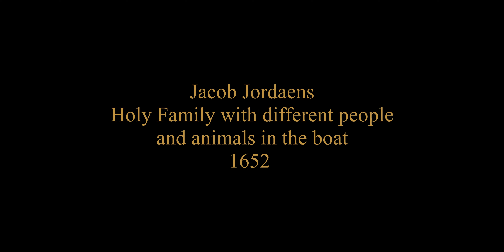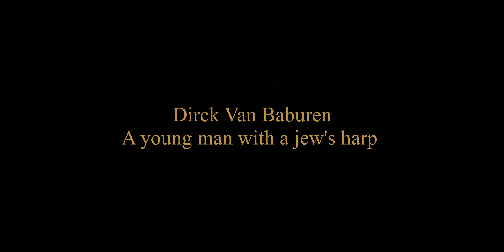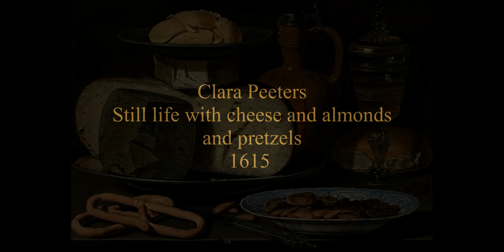Tour, Gentileschi, Jordaens, Baburen, Peeters - Masterpieces of painting 46 in 4K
A history of painting with high-resolution enlargements and carefully crafted reproductions. Masterpieces, very famous, less known, almost unknown and forgotten. Masterpieces of painting are 100 sections arranged chronologically according to the painter's date of birth, starting with Giotto born in 1226.

In episode 46 you will see:
01. Georges de la Tour - Maria Magdalena called Wrightsman -?
02. Georges de la Tour - Maria Magdalena called Fabius -?
03. Georges de la Tour - The Fairy - 1630
04. Georges de la Tour - The Ace of Clubs Cheating - 1630-34
05. Georges de la Tour - Magdalena with a smoking flame -?
06. Artemisia Gentileschi - Judith killing Holofernes - 1612-13
07. Artemisia Gentileschi - Judith - 1618
08. Artemisia Gentileschi - Penitent Magdalena - 1620
09. Artemisia Gentileschi - Birth of John the Baptist - 1633
10. Artemisia Gentileschi - Lucretia - 1650
11. Artemisia Gentileschi - Mary Magdalene in Ecstasy II - 1654
12. Jacob Jordaens - Allegory of Fertility -?
13. Jacob Jordaens - Venus and Adonis - 1615
14. Jacob Jordaens - Adoration of the Shepherds - 1616
15. Jacob Jordaens - Allegory of Fertility - 1616
16. Jacob Jordaens - Adoration of the Shepherds - 1616
17. Jacob Jordaens - Flight of Lot and his family from Sodom - 1618
18. Jacob Jordaens - Meleager and Atalanta - 1623
19. Jacob Jordaens - Obola's Miracle in Fish's Mouth - 1630
20. Jacob Jordaens - Peter finds a silver coin in a fish's mouth - 1634
21. Jacob Jordaens - Portrait of Catharina Behaghel - 1635
22. Jacob Jordaens - Cadmos and Minerva - 1636
23. Jacob Jordaens - Feast of the King Bean - 1640
24. Jacob Jordaens - The Meeting of Odysseus and Nausic - 1640
25. Jacob Jordaens - Neptune and Amphitrite In The Storm - 1644
26. Jacob Jordaens - The Triumph of Time - 1649
27. Jacob Jordaens - Holy Family with various people and animals in a boat - 1652
28. Jacob Jordaens - The Triumph of Frederick Henry of Orange - 1652
29. Jacob Jordaens - Blessings of the Peace of Westphalia - 1654
30. Jacob Jordaens - As the old sang and the young played -?
31. Jacob Jordaens - The Midas Sentence -?
32. Dirck Van Baburen - The Lute Player - 1622
33. Dirck Van Baburen - The Martyr - 1622
34. Dirck Van Baburen - A Young Man with a Jewish Harp
35. Clara Peeters - Table - 1611
36. Clara Peeters - Still life with cheese, almonds and pretzels -
1615
37. Clara Peeters - Still Life with Fish - 1615
38. Clara Peeters - Still life with fish, oysters and prawns

Masterpieces of Painting is my personal tribute to great painters and their works. For the most famous ones, usually presented in the 500-page canonical edition of the History of Art. But also for those less known, for whom I extended the history of painting to 2,500 pages. It is only against such a broad background that the mysterious genius of the most valued can be seen. I can assure you that among the less known there are many wonderful paintings that fully deserve the title of a masterpiece. The order was arranged chronologically according to the painter's date of birth. I start my story with Giotto di Bondone, born in 1226, and his painting considered to be the first painting of the Renaissance - the Kiss of Judas from 1305.

I greet and wish you many great impressions. Bogusław Białecki. Wrocław, September 2021.

P.S. The choice of artists and paintings is absolutely subjective. These are simply images that I admire and like. Write, comment on, admire or criticize the selection and point out mistakes. As a painting lover, you are always welcome here. It's good to learn something new.